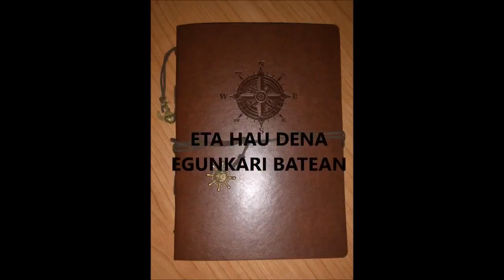Adrian moleren egunkari ezkutua - Mariaren Lagundia URTXINTXA